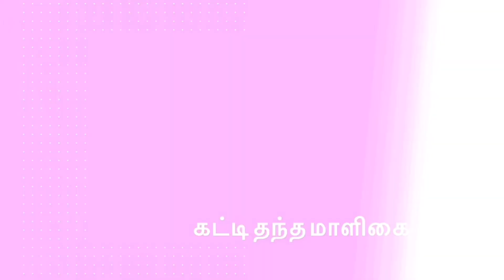தகப்பன் கட்டி தந்த மாளிகை / Good Friday Sermon / Ps. Albert Gunaseelan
Gods Word
Ps. Albert Gunaseelan